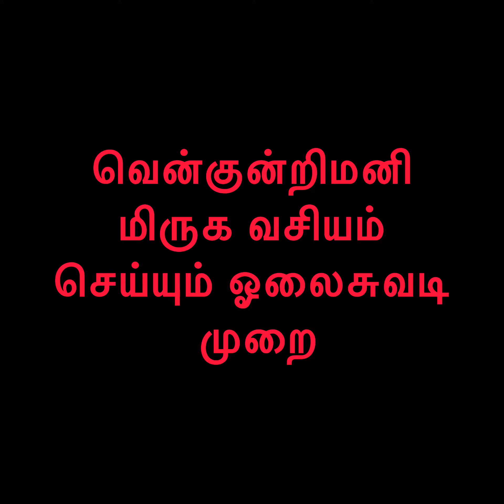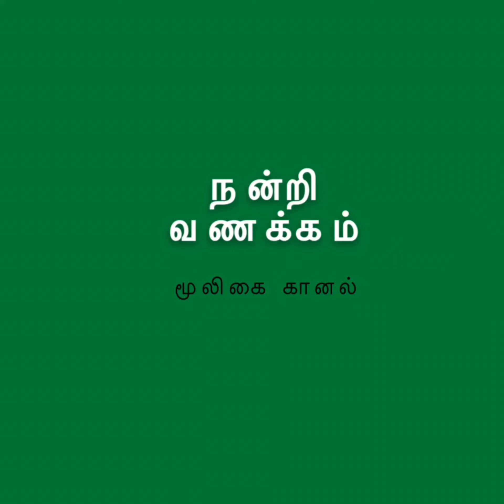வென்குன்றி மிருக வசியம் மந்திரம் அடங்கியது | ஓலைச்சுவடி முறை | mooligai kanal | மூலிகை கானல்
வென்குன்றி  வேர் காப்பு கட்டி அம்மாவாச அன்று தூப திபம் கொடித்து குளிசம் ஆடி வாயில் அடக்கி மிருகங்களை அழைக்க வரும்